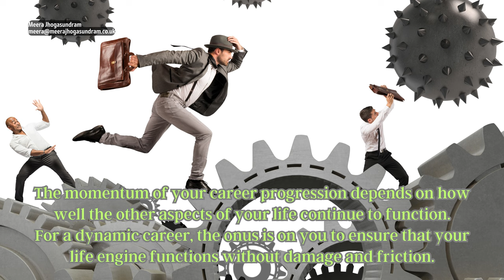Career Transition Coaching (96) - How dynamic is your career?